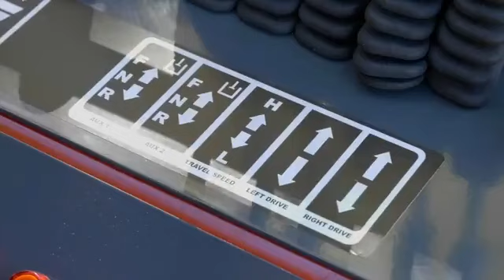NorTrac 25MTLD Mini Compact Track Loader — 25 HP, Diesel Powered